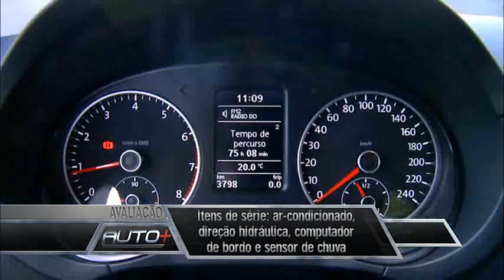Avaliamos o Space Cross, o aventureiro familiar da VW